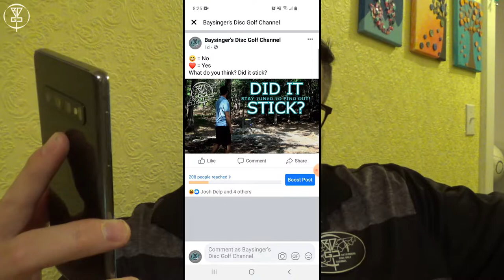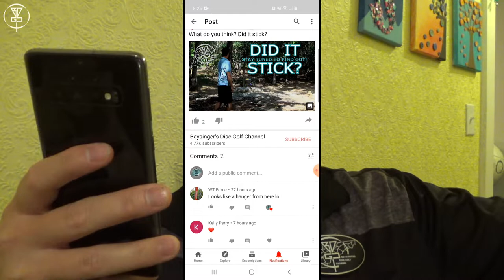DID IT STICK? | VOLUME 5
Shout out to Mike DeVault of TeamBDGC for joining me to film a round at Morristown Kiwanis DGC. Were you right or wrong? Did you think it stuck or not?

- Frank Reynolds
- Thorsten Scheel
- Jonathan Pickle
- Rob Price
- James Justice
- Josh Delp

Intro: (0:00)
Hole 1: (:)
Hole 2: (:)
Hole 3: (:)
Hole 4: (:)
Hole 5: (:)
Hole 6: (:)
Hole 7: (:)
Hole 8: (:)
Hole 9: (:)
Outtakes: (:)
Outro: (:)